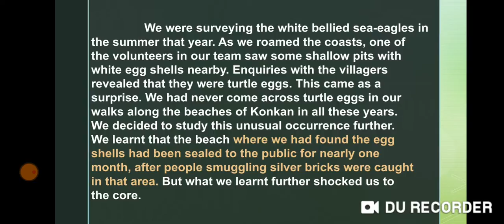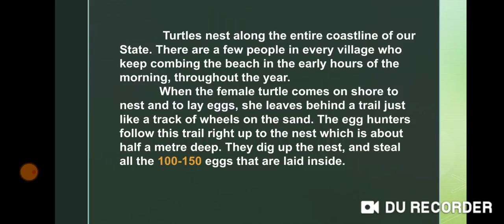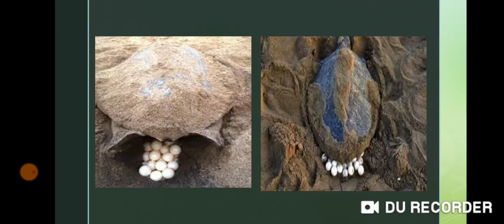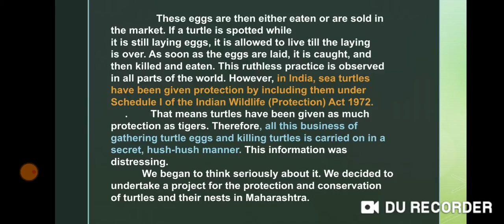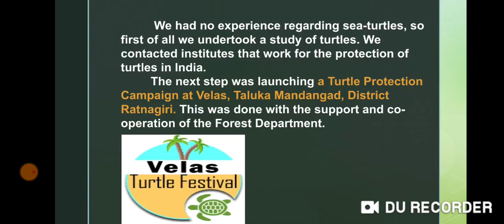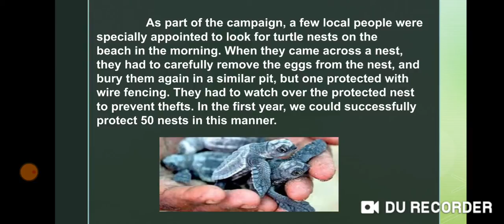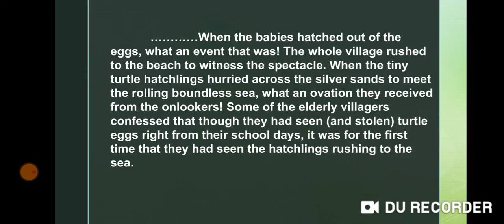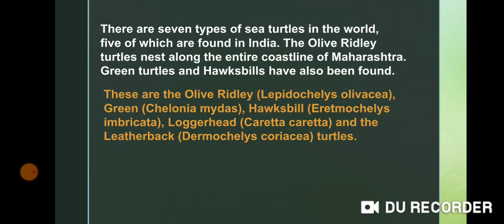9th 2.1 A TRUE STORY OF SEA TURTLES WRITTEN BY BHAU KATDARE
9th 2.1 A TRUE STORY OF SEA TURTLES WRITTEN BY BHAU KATDARE